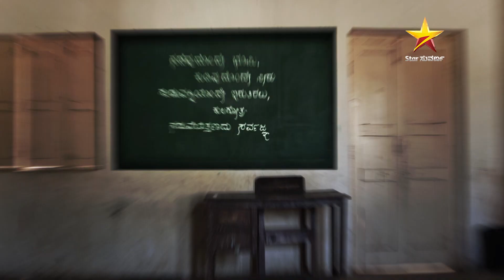Sangharsha | Title Song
"ಸಂಘರ್ಷ"... ಶೀರ್ಷಿಕೆ ಗೀತೆ ನಿಮಗೋಸ್ಕರ

ಸಾಹಿತ್ಯ - ಪ್ರಮೋದ್ ಮರವಂತೆ
ಗಾಯಕರು - ಅನನ್ಯ ಭಟ್
ಸಂಗೀತ ನಿರ್ದೇಶಕರು - ಶ್ರೀಧರ್ ಸಂಭ್ರಮ್
Shruti Naidu Chitra Presentation!